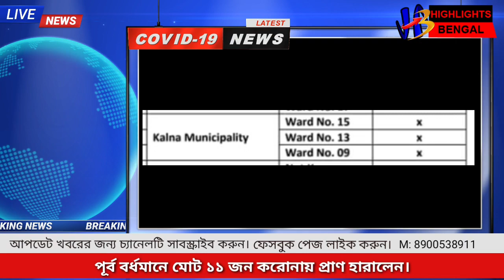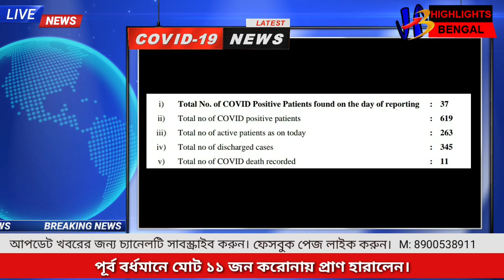৬ জনের মৃত্যু বর্ধমান পৌর এলাকায় || মোট মৃতের সংখ্যা ১১|| দেখুন আপডেট রিপোর্ট|| Highlight Bengal